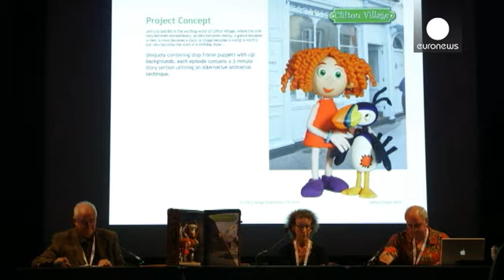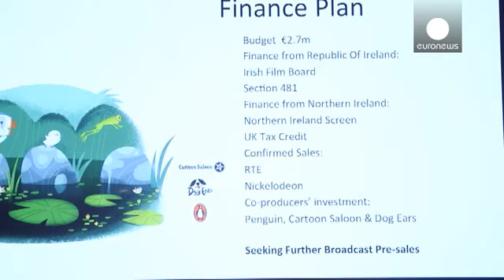El mundo de la animación busca financiarse en el Cartoon Forum - le mag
En el Cartoon Forum que ha tenido lugar en la ciudad francesa de Toulouse se han reunido los...

En el Cartoon Forum que ha tenido lugar en la ciudad francesa de Toulouse se han reunido los protagonistas del sector para hablar de negocios. En la cita han participado 850 profesionales y se han presentado 68 proyectos europeos. Las reuniones entre socios potenciales no han dejado de sucederse para llegar a acuerdos de financiación.

"Siempre recibimos unos cien proyectos. Hay un comité que los selecciona en función de la etapa en la que se encuentre el proyecto y de su potencial económico", explica Marc Vanderweyer, Director General del Cartoon Forum.

Durante la mañana se presentan los tráilers de las series de televisión. Si se quiere saber más, una presentación más detallada es posible en otra sala en donde los productores podrán conocer en detalle los proyectos de animación para televisión: qué tipo de audiencia quieren seducir, el argumento, los personajes, el diseño y cuánto dinero se necesita. Tras la presentación, las personas interesadas en colaborar pueden encontrarse en la llamada "Extra Time Corner" para establecer un primer contacto.

"Little Ninjas" ha sido una de las series de animación para televisión que más éxito ha tenido en esta edición del Cartoon Forum. Está dedicada a los Ninjas y su diseño gráfico recuerda mucho a los famosos "Angry Birds". Se trata de un proyecto belga-holandés que se encuentra todavía en fase de producción. Pero, ¿qué buscan los creadores de estos Ninjas en el Cartoon Forum?

"Buscamos financiación y coproductores, también distribuidores y canales de televisión interesados en la historia y en el proyecto. En realidad lo buscamos todo", nos cuenta Karim Rhellam, director de la serie.

Otro de los proyectos presentados ha sido "Meet de Pugs", una comedia de animación realizada por dos alemanes establecidos en España. Todos los personajes son perros. El proyecto comenzó con la idea de realizar caricaturas de estrellas como Terminator o Ziggy Stardust pero al final el proyecto es un retrato de la vida en Barcelona.

"Empezamos a dibujar diferentes versiones de los personajes basándonos en nuestros amigos, fue muy divertido, explica el  productor Markus Müller. Y después descubrimos el Cartoon Forum y tuvimos la idea de proponer una serie de televisión".

El proyecto franco canadiense "Urbance", que ha sido concebido como una serie para televisión pero también para la red, nos cuenta el día a día de una gran ciudad en la que el sexo está prohibido por culpa de un virus mortal. Los chicos y las chicas crecen formando bandos rivales. El odio y la rabia los separa. Sus creadores han trabajado con diseñadores, músicos y coreógrafos. ¿Qué ócurrió tras su presentación?

"Voy a ser muy honesto, estoy super contento, muy feliz. Soy un hombre feliz", afirma Denis Friedman, productor.

"Creo que en un momento dado uno puede salirse del marco habitual para ir más allá, para crear realmente una marca. Espero que este mundo siga creciendo y gustando a la gente", dice también Joel Dos Reis Viegas.

Varios proyectos han conseguido encontrar financiación y canales interesados en el Cartoon Forum como "Puffin Rock" vendido a Nickelodeon y a la televisión pública irlandesa. La inversión total en este proyecto ronda los 2.7 millones de euros.

Y la serie de animación "The Science of Botheration" ha sido una idea original del francés Vivement Lundi!. Fue uno de los proyectos más esperados en el Cartoon Forum.